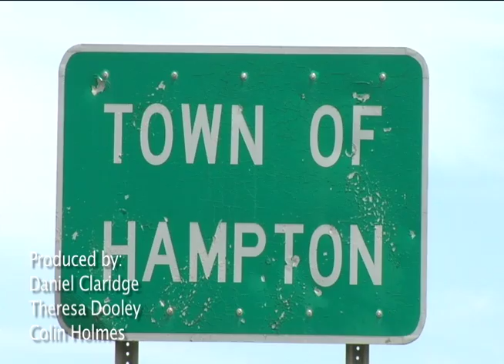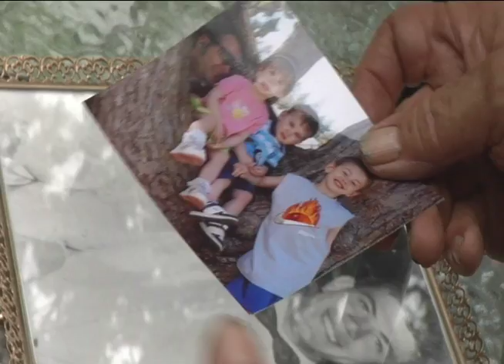Hampton: Small Town, Big Impact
Reporter/Intern: Daniel Claridge